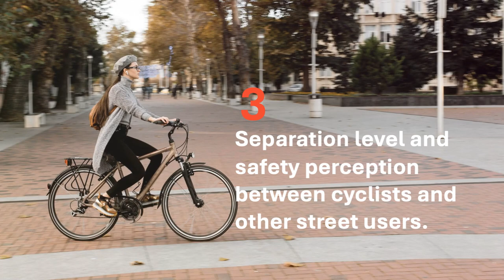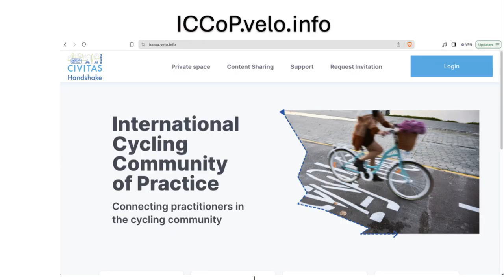3. How is the separation level and safety perception between cyclists and other street users?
3. How is the separation level and safety perception between cyclists and other street users?

Minimal Separation with Dominant Hazardous Behaviour:
At this level, there is normally no separation between cyclists and other street users in areas where such separation would be beneficial. The street design does not prioritize cyclist safety, leading to a dominant culture of hazardous behaviour by motorists and other street users. This lack of dedicated cycling infrastructure not only puts cyclists at risk but also discourages cycling as a safe mode of transport. It reflects a critical need for urban planning that incorporates dedicated cycling lanes and safety measures to create a more harmonious and safe environment for all street users.

Occasional Separation with Hazardous Street Design:
This stage shows a marginal improvement with occasional separation of cyclists from other street users where beneficial. However, the street design still often encourages hazardous behaviour by other street users. Sometimes, parallel safer alternative routes are provided, but these are not consistent or comprehensive enough to significantly enhance cyclist safety. The need here is for a more systematic approach to street design that not only includes more frequent cyclist separation but also actively discourages hazardous behaviour by all street users.

Proactive Separation with Improved Street Design:
At this level, there are notable examples of attention being paid to separating cyclists from other street users where it is beneficial. Good alternative direct parallel routes are provided, and the street design begins to encourage improved behaviour among all street users. This reflects a growing awareness and implementation of safer street designs that cater to the needs of cyclists. However, further efforts are needed to expand these practices more broadly across the network.

Frequent Separation and Safety-Encouraging Design:
In this advanced stage, there is frequent separation of cyclists from other street users in areas where it is beneficial. The need for alternative parallel routes is reduced because the main routes are designed with cyclist safety in mind. The street design here encourages mostly safe behaviour from all street users, indicating a significant shift towards a more cycle-friendly urban environment. Ongoing efforts to maintain and expand these safe designs are crucial for continued improvement in cyclist safety and perception.

Comprehensive Separation and Culture of Safety:
This ideal level features separation of cycling infrastructure in all important locations where it could be beneficial, guided by a coherent, well-executed, and regularly evaluated safety plan. The street design not only provides physical separation but also fosters a culture of safe and respectful behaviour between all street users. This state represents a holistic approach to cycling safety, integrating physical infrastructure, behavioural norms, and continuous evaluation to ensure the highest standards of safety and coexistence on the streets.
Each paragraph in this chapter provides a thorough analysis of the different levels of cyclist separation and safety perception, offering insights into the current status and suggesting pathways towards safer and more respectful coexistence between cyclists and other street users.